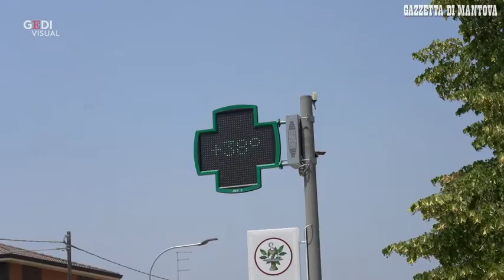Levata il paese più caldo della provincia di Mantova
Ieri e oggi le temperature sono andate ben oltre la media stagionale e superando i record storici. Ed è stato assalto alla farmacia alla ricerca di integratori e sali.